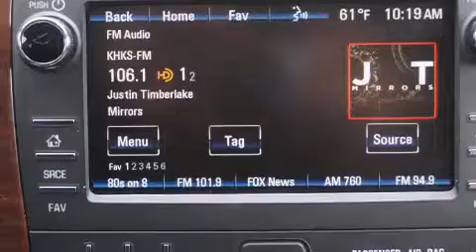2014 Buick Enclave Dallas TX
We've been honored to serve the Decatur TX area , we promise that your experience at our dealership will exceed your expectations ! Year : 2014 Make : Buick Model : Enclave Engine : 3.6L 6 Cyl. Fuel Injected Trans . : Automatic Exterior : White Opal Miles : 10 James Wood Motors US Hwy 287 South Decatur , TX 76234 Welcome to James Wood - your source for quality new and used cars from Buick , Cadillac , Chevrolet , GMC , Hyundai , and Pontiac . With two north Texas locations to serve you - Decatur and Denton - our new new used car sales force is ready to assist with your next new or used car purchase . We have a large inventory of new and used cars ready for delivery today . Proudly serving the Dallas and Fort Worth Metroplex ! The James Wood Auto Group's business philosophy is to provide our customers with quality Chevrolet , Pontiac , Hyundai , Buick , GMC , and Cadillac cars , trucks and SUVs , but also provide great value and service . We are celebrating 30 years in the automotive business in the Dallas - Ft . Worth , Texas area , and it is our policy to treat every visitor that enters our Chevy , Pontiac , Buick , GMC , Hyundai , and Cadillac dealership doors as an honored guest without exception . The bottom line is we work hard every day to provide a friendly and professional sales experience for the car or truck buyer , quotes Mr . Wood . Every customer deserves that and we guarantee that you'll find it at the James Wood dealerships . 2014 Buick Enclave Decatur TX